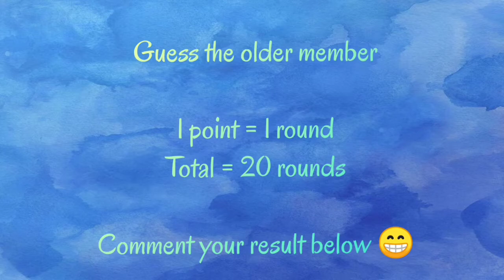[Kpop Game] Guess the older member of the group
kpop game
kpop games
kpop quiz
kpop guess